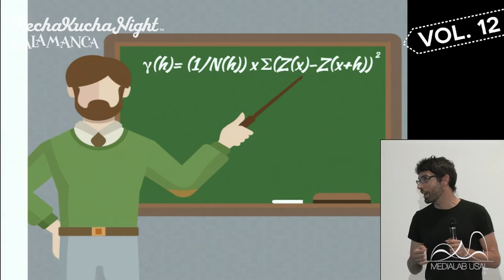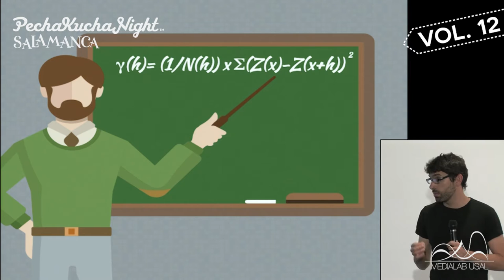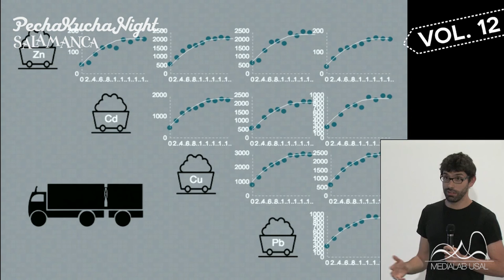PKNSALA Vol.12 // 04 - La geoestadística y sus aplicaciones - Víctor Vicente | MEDIALAB USAL